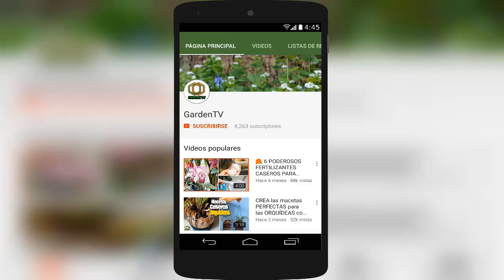👉🏿 Esto hará que tu Orquidea Florezca como Nunca |Fertilizante Líquido Casero para Orquideas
Este es une efectivo abono o fertilizante orgánico para orquideas.
Las harás crecer rápido y darán mas flores por mas tiempo.